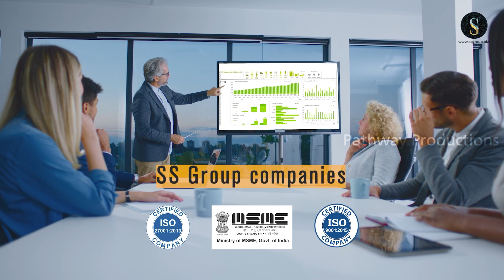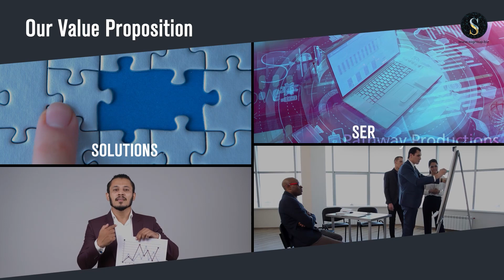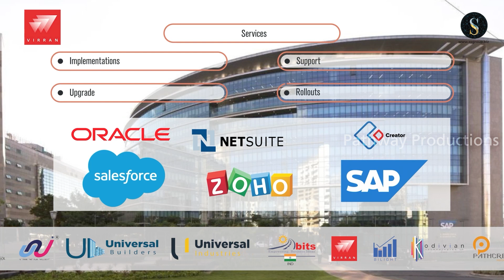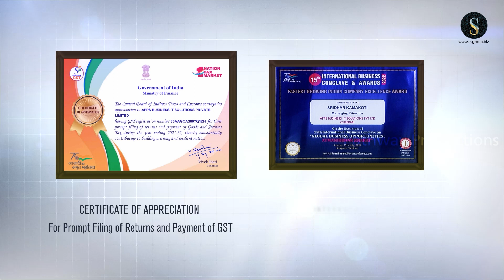SS Group - Corporate Introduction Video by Pathway Productions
SS Group of companies is located across Asia, the Middle East, Europe, North America, and Australia. The company provides a spectrum of business services to its clients which includes IT, Banking & Finance, Telecommunication & Education amongst others.

Pathway Productions has conceptualized and created this Animation Video which aims to explain the services provided by this company in various sectors.

Contact Pathway Productions for end-to-end Feature Film and Video Creation services.